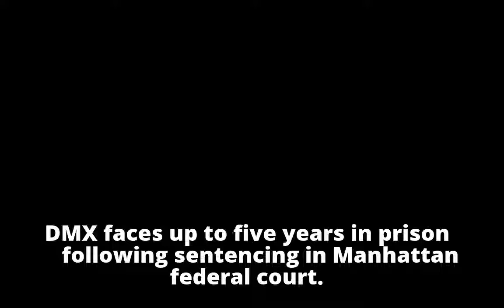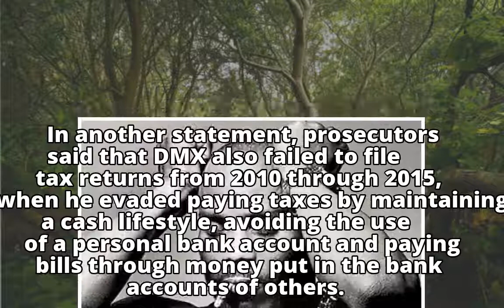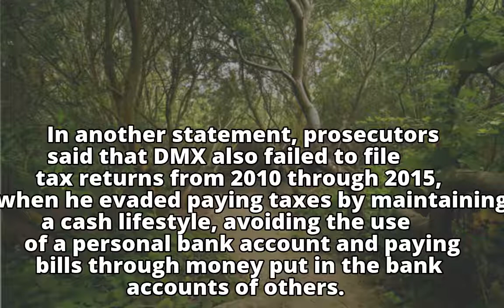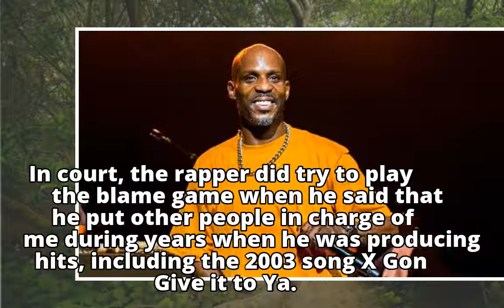DMX Rapper pleads guilty to tax fraud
DMX
        Rapper pleads guilty to tax fraud